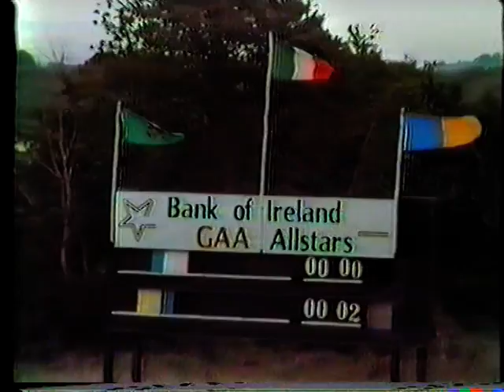1985 Kilmaley v Sixmilebridge Semi Final Replay Part 1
The replay of the County Clare Semi Final Replay of 1985. Watch out for overall bad refereeing, funny commentary and overall sledging